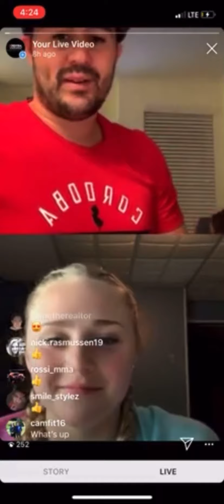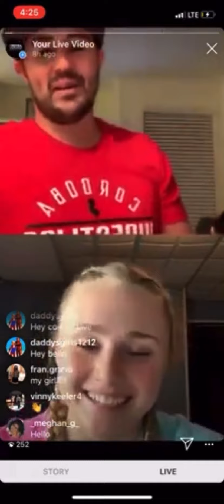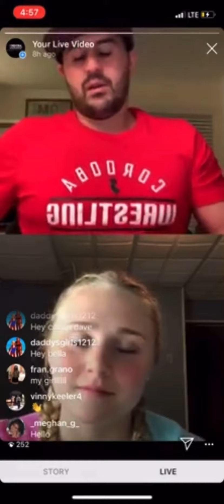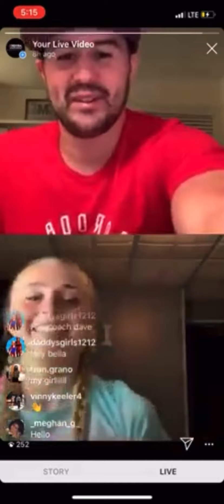Izabella Frezzo LIVE Interview with Cordoba Trained Wrestling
Here is my instagram live interview with Coach David Cordoba.